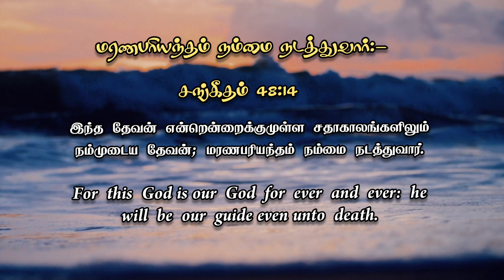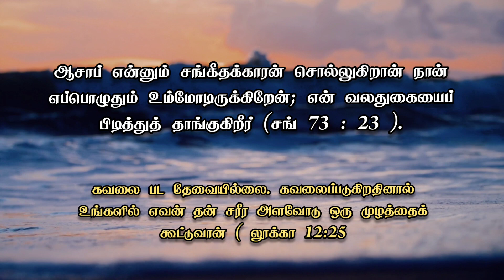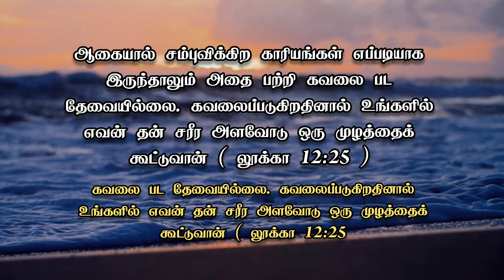உன்னை கரம் பிடித்து நடத்துவார்! | 01/05/2023 | @lexitoufosTamil760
அவர் நம்மோடு இருக்கிறார்